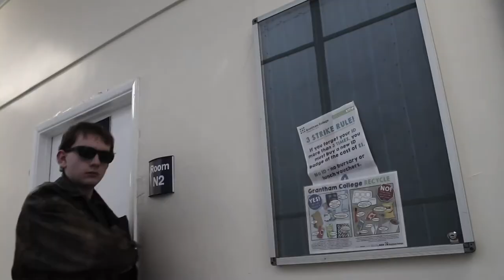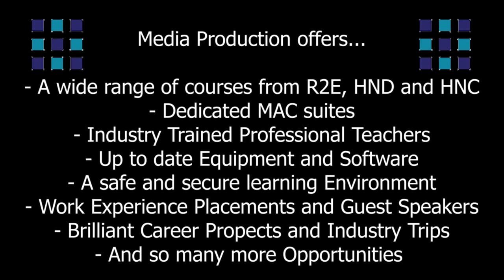GC SHOWREEL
A little taste of what our students are able to create here at Grantham College. 2019/2020 students from Years 1 and 2